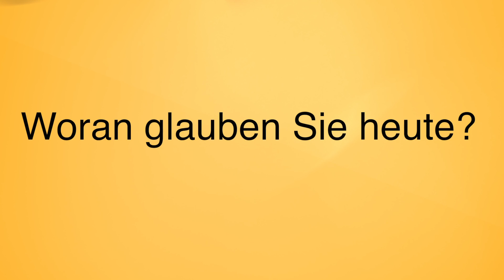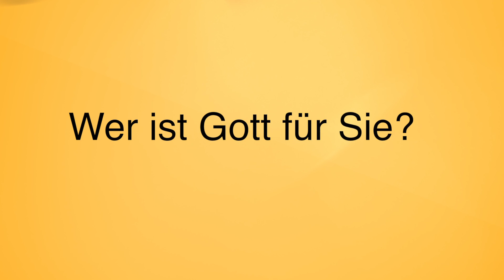Woran Menschen heute glauben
Reformationsbotschafterin Margot Käßmann, der Präsident des Deutschen Evangelischen Kirchentags Hans Leyendecker und andere erzählen, woran sie nicht mehr und woran sie heute glauben. Dabei geben sie Einblicke, wer Gott für sie wirklich ist. evangelisch.de-Redakteur Markus Bechtold hat nachgefragt.